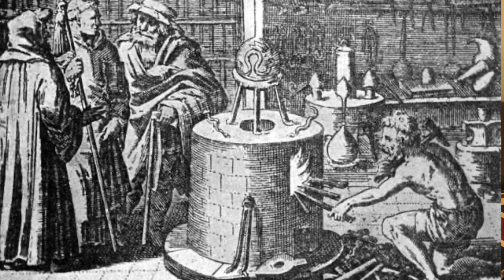Elizabeth I's Coronation | Henry VII married Elizabeth of York and more This Week in British History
This Week in British History,

00:38 - 13th - Act Against Multipliers passed in Parliament, 1404
13th - Michael Bond, creator of Paddington Bear, born 1926
08:10 - 14th - Edmund Halley dies, aged 85, 1742
02:16 - 15th - Elizabeth I Coronation, 1559
18th - Henry VII marries Elizabeth of York, 1486

Sources, Further Reading and Links
Elizabeth I:
The Anne Boleyn Files and Tudor Society: “On this day in Tudor History - Elizabeth I goes to the Tower”
The Anne Boleyn Files and Tudor Society: “On this day in Tudor History - January 14 - Elizabeth I's coronation procession”
The Anne Boleyn Files and Tudor Society: “On this day in Tudor History - January 15 - Elizabeth I's coronation”
For an in-depth analysis of Mulcaster’s pamphlet which also draws on other accounts of the coronation procession,
Elizabeth, 2001 by David Starkey

For more about the various sightings through time of the comet read